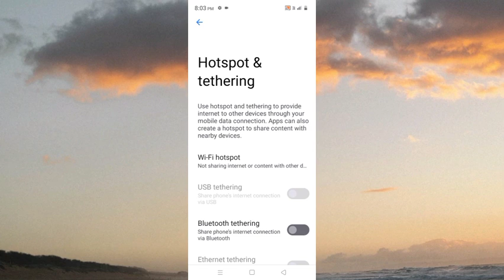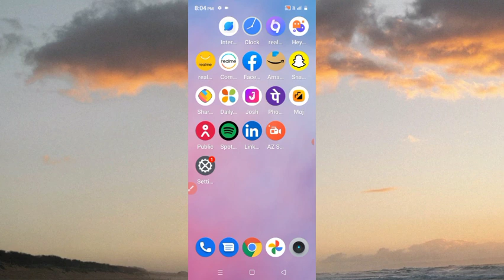Realme C35 How To Set Hotspot Device Name & Password